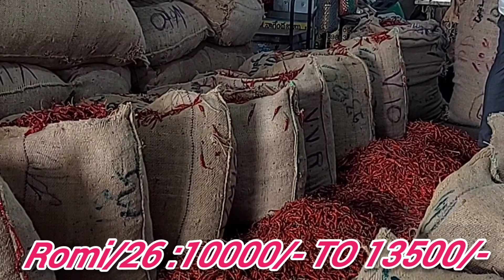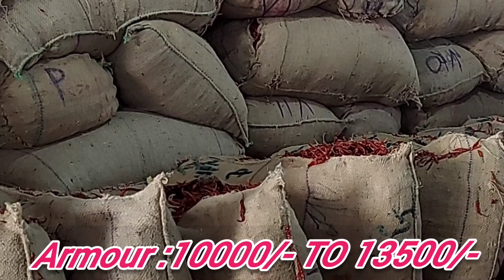GUNTUR CHILLI PRICE||17/01/2022||GUNTUR MIRCHI MARCKET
Guntur chilli price || Guntur mirchi price ||Guntur chilli || Guntur mirchi marcket